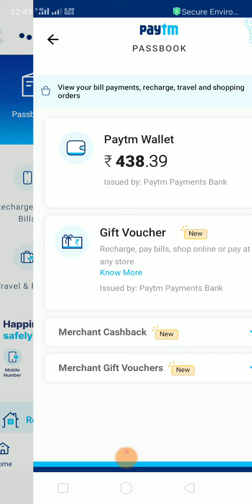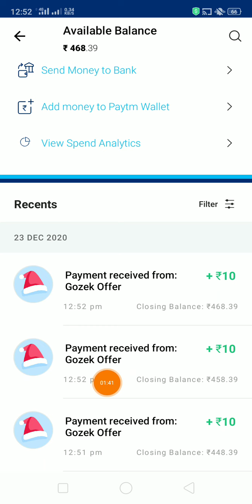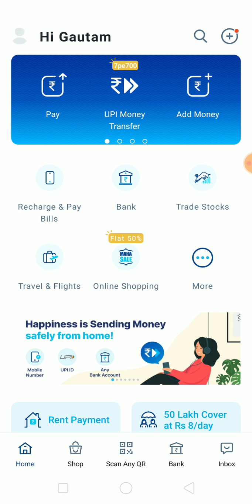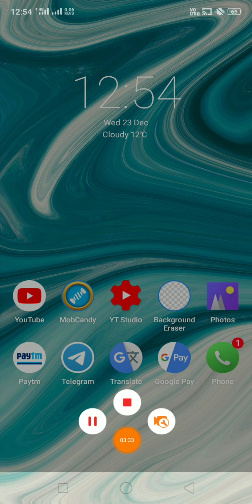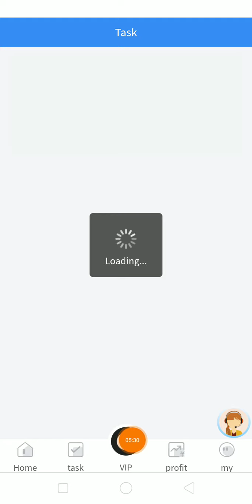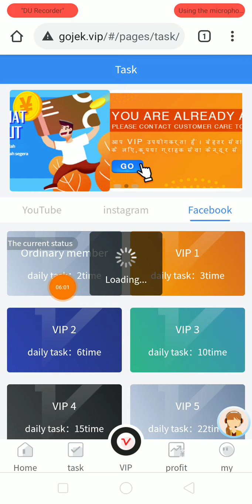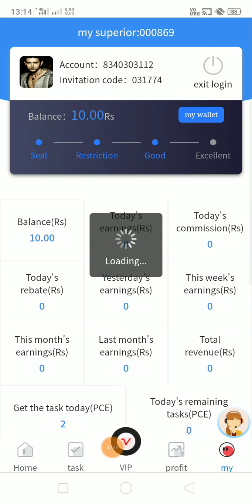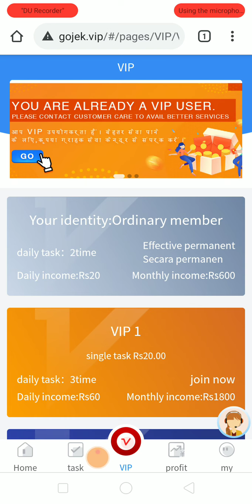Minimum Redeem ₹10 Instant Free Paytm Cash || New Paytm Earning Apps 2020|2020 Best Earn Money Apps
PAYTM CASH EARNING APP 2020 | EARNING APP | FREE PAYTM CASH DAILY BEST NEW PAYTM CASH EARNING APPS 2020

1 MINUTE. Instantly transfer your winnings to your payTM wallet.

    Video Covers:-

 1. EARN ₹1000 DAILY PAYTM CASH PLAYING GAMES
 2. EASY WAY TO EARN MONEY ONLINE IN 2020 GAMES
3. HOW TO MAKE MONEY ONLINE 2020
4. best earning apps for android 2020
5. best earning apps 2020
6. best paytm cash earning apps
 7. paytm cash kaise kamaye
8. earn paytm cash
9. play games and earn paytm cash money online
10. games khel kar paise kaise kamaye

 play and win cash paytm cash

 earning games

paytm games

 Techno Gautam